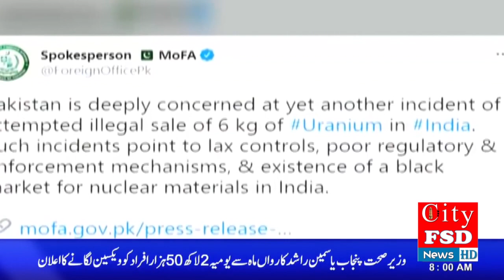India Become Danger For All Over The World